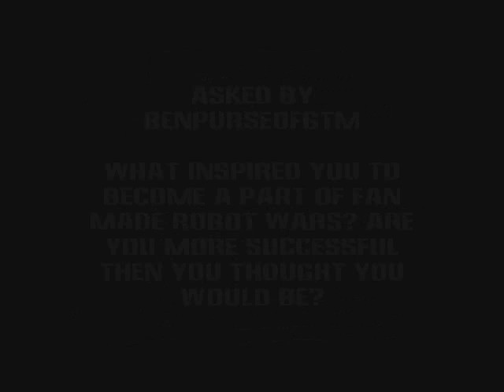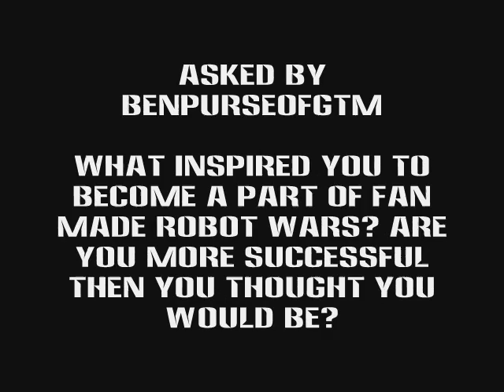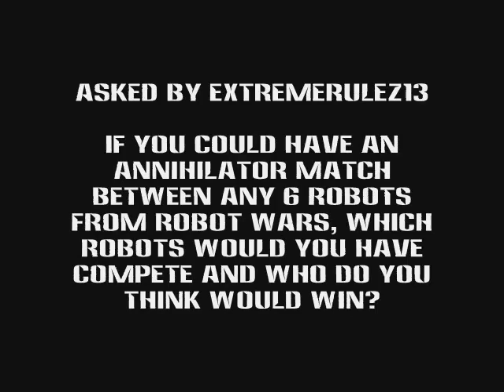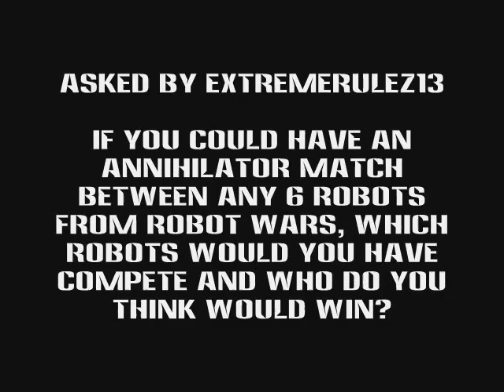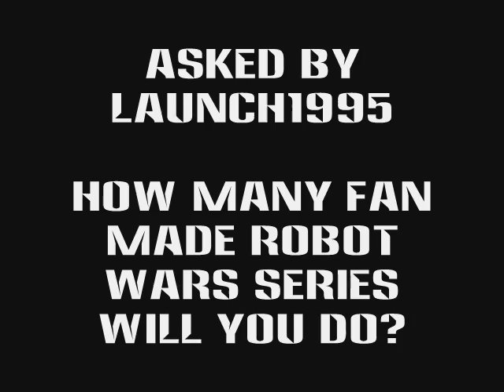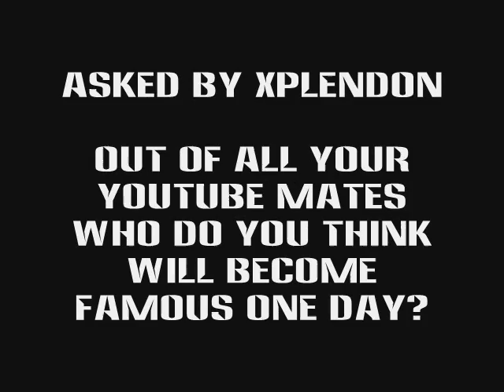Masteraths Q&A Session 4th June 2011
Stuck in the ruddy time warp for 2 days. honestly Check out Masterath's Gaming Channel Gaming